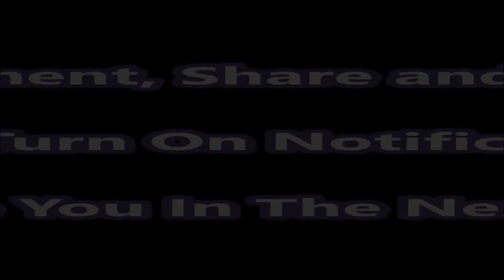Fidget Spinner Beatbox Challenge | Beatbox Freestyle | Cirby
I do not take credit for any of the sound effects or any music in this video.

Today you are given a special video! This is the second time my white fidget spinner get some recognition on my channel :D So, what I do in this video is giving the fidget spinner a strong spin before beatboxing continuosly until it stops spinning. I actuall to it two times just for the sake of it :P

Also, I drop my mic, Shure SM58, right on my desk... That made me mad! Also, it is now caugt on tape haha!

Futhermore, I make some crazy fidget spinner tricks  as well in the video ;) Also letting the spinner spin my nose... but yeah... I'm an advanced fidgetter and one day you might become as good as me xDxD

In this video I try one of my own sounds, the "kiss sound" or whatever. I don't know if it sounds that good yet... It might in the future. I "learned" it or got inspired of it when I tried making beatfox special sound, it sound so crazy. This was like the closest I could come to it. Although no one does it as good as beatfox himself. Big up to Beatfox, here is one of my favorite videos of him
That sound is crazy! Well, his sounds are crazy overall. amazing guy, could be one of my favorite beatboxers...